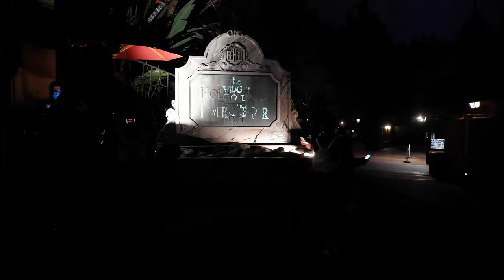Disney Hollywood Studios 2022 | Baseline Flight | Rise of the Resistance |Tower of Terror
Join us for a quick after work trip to Hollywood Studios in January 2022 where we met up with a friend from our Facebook group page! We started with a visit to Baseline, and enjoyed a beer flight and pretzel (one of the best on Disney property) and charcuterie board.  Took in the Rise of the Resistance experience, then road Tower of Terror (epic number of drops this time on Tower of Terror!).  Finished the day by scoring a Waffle spirit jersey!